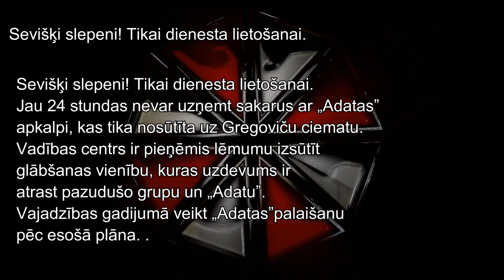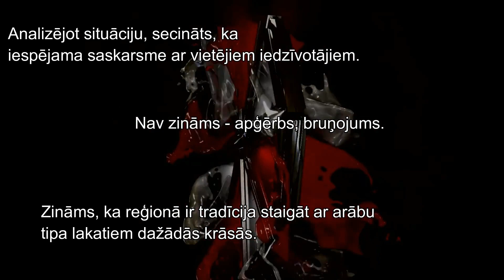Resident Evil Missile Alarm @ Dalbe 23.07.2016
Lasertag game: Resident Evil Missile Alarm @ Dalbe 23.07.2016